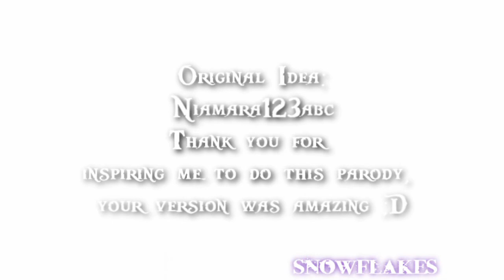[SC♥] Seven Seas and His Treasure [POTC PARODY]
Edit: I take it back, since you guys seem to like I guess it's alright ^^;; Thanks so much guys :D ♥♥
Inspired by Niamara123abc's parody.. which is totally better than mine. x_x NOTE TO SELF: Never edit to violins again. D:

My inspiration and enthusiasiam to do this went somewhere far away as well...because the torrent was taking too long and I was rewatching the first part over and over because I fell in love with it.. but now, meh I can't tell anymore.

Blah, mistakes all over the second part. Including a fail gradient fade Dx

Ok whatever, lets move on. =.= This is my last video for this week and I'll work on some Amuto videos to upload for next weekend... I swear I'll spend more time on them this time too..

Anime: Shugo Chara!! Doki!
Song: He's A Pirate from the Pirates of the Carribean OST

Honors..I love you guys so much x_x
21st September
#23 - Most Discussed (Today) - Film & Animation
#99 - Top Favourited (Today)

#26 - Top Favourited (This Week) - Film & Animation